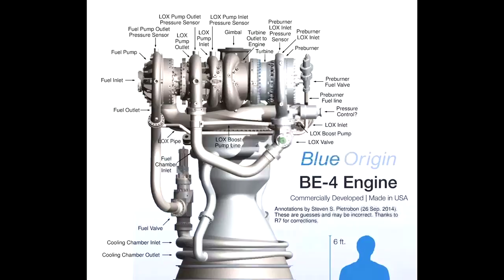ULA's Vulcan Rocket. Space Symposium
A materials engineer talks about the new BE-4 engine and Vulcan Rocket from United Launch Alliance at the booth for ULA at the 31st Space Symposium. Learn about what's new in space technology in our series of videos from the Space Symposium.